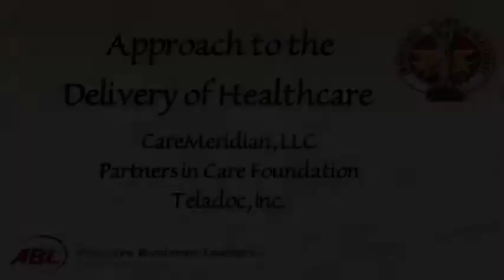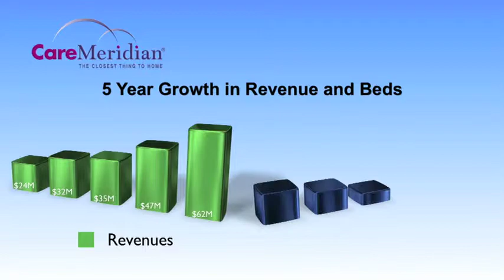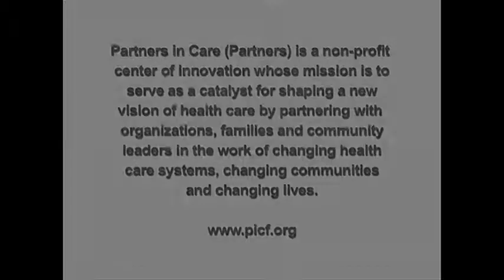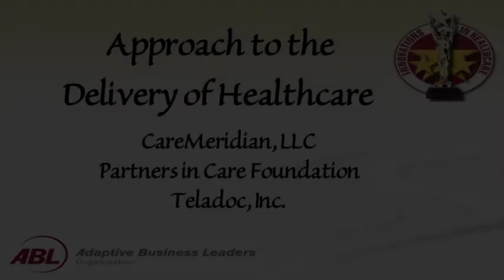2011 Innovations in Healthcare Awards - Approach to the Delivery of Healthcare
2011 Innovations in Healthcare Awards - Approach to the Delivery of Healthcare
CareMeridian
Partners in Care Foundation
Teladoc, Inc.